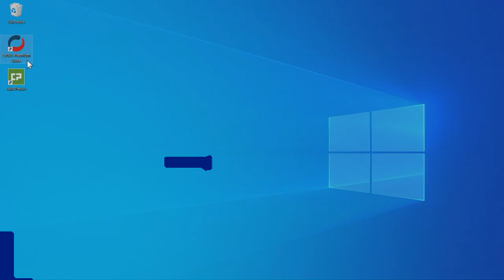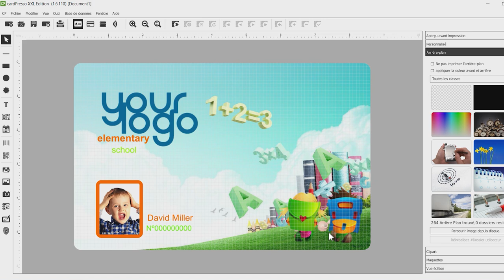Evolis Premium Suite 2 | Configure the color profile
Available for the card printer under Evolis Premium Suite 2, like Evolis Primacy 2 & Agilia.
Color profile makes the printing as close as possible to the on-screen colors.
It is necessary to calibrate the computer before using Evolis color profile.
The procedure is different according to the Operating System and the computer brand.

On a Windows computer
By default, Evolis color profile is embarked in Evolis Premium Suite.
To deactivate Evolis color profile, go to Evolis Premium Suite, then Printer settings, and Printing then Colors and Color settings. Click on Do not apply.

On a Macintosh computer
1. Go to Applications, then Utilities and ColorSync Utility.
2. From the list on the left, click on the printer.
3. Click on Current Profile and select Other to assign the profile.
4. Search for the profile in the following path: System then Library and ColorSync then Profilesand evolis_profile.
5. The profile is now assigned to the printer.